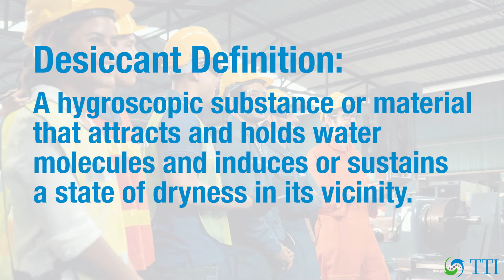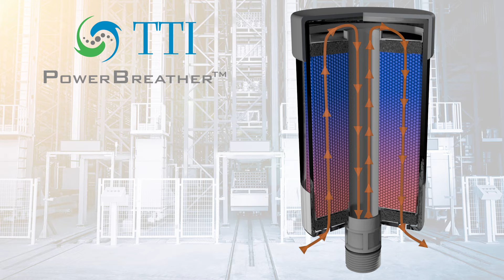What is a Desiccant Breather, and How Does it Work?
TTI explains what a desiccant breather is and how it works in this short video.
TTI produces the highest quality desiccant breathers on the market, and are manufactured in our Northglenn, CO facility. Many of our breathers ship in just days.

TTI, Your Total System Cleanliness Provider